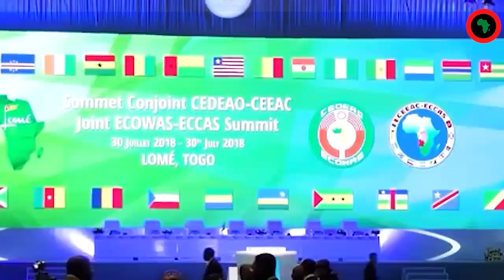Paul Ella - Fusion CEMAC CEEAC: union monétaire et sous régionale. La fin du CFA ?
Si vous souhaitez soutenir la chaine vous pouvez faire un don sur TIPEEE

Il suffit aussi de regarder une pub de 20 secondes